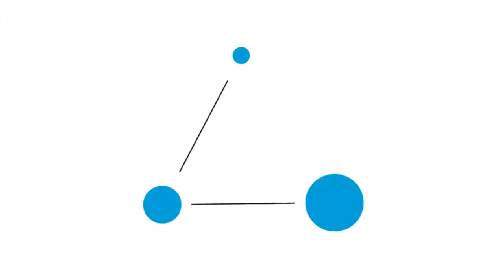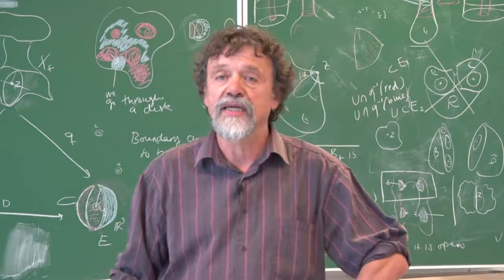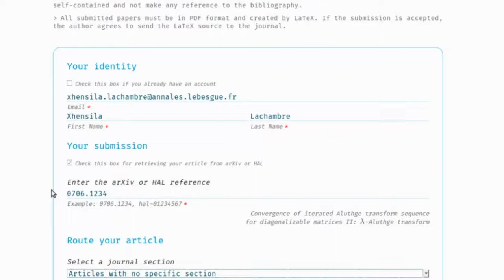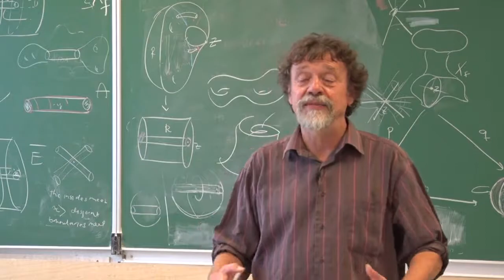The Annales Henri Lebesgue, a new academic and ethical journal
After an article is written, there is still a long process before its final publication. In this, we mathematicians play a major role: as authors, as editors, as referees. Currently, we still rely on commercial publishers for several services which could easily be supported by public institutions in today's digital world. In so doing, we are not only obliged to buy unnecessary products at a prohibitive cost but also to hand over our intellectual property, our theorems.

An enthusiastic group of young mathematicians found the energy to create a new journal: the Annales Henri Lebesgue. This electronic journal will be generalist, free and open. We have set up an editorial board, which is more or less representative of contemporary mathematics, from Statistics to Algebraic Geometry Analysis and Probability. The continued relevance and balance of the board will be ensured by its regular renewal.

Give us a warm welcome and send us your most beautiful mathematical
discoveries!